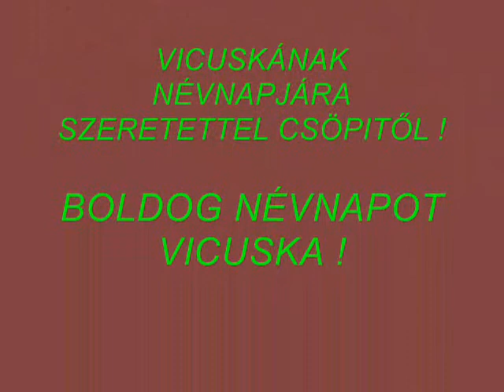VICUSKÁNAK NÉVNAPJÁRA SZERETETTEL ! CSÖPI VIDEÓJA 2014